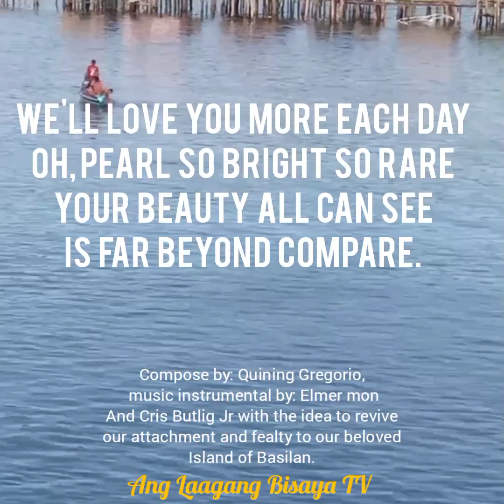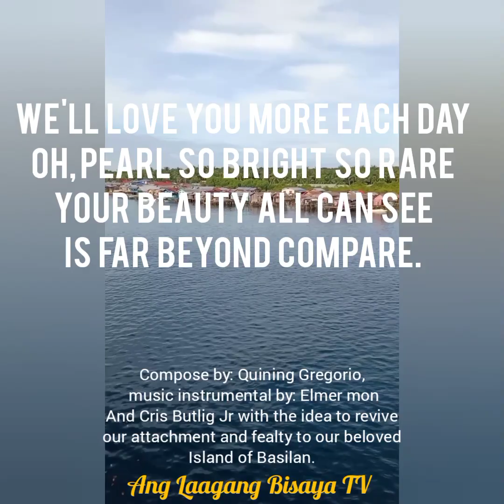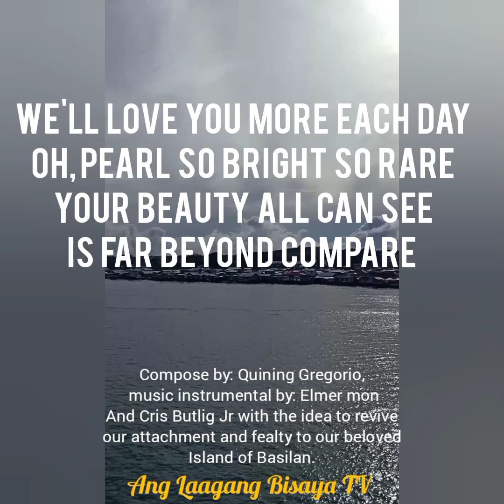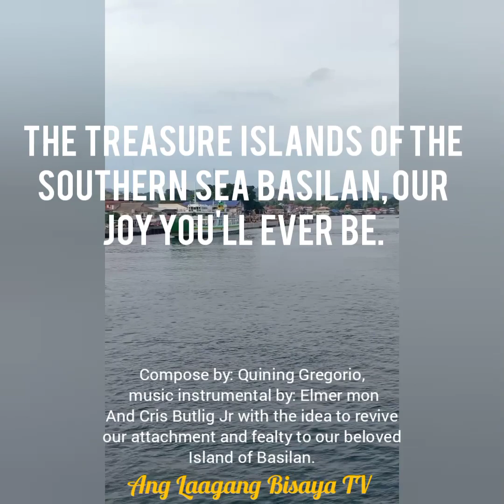Oh fair Basilan ( Instrumental with lyrics)